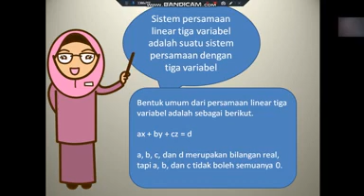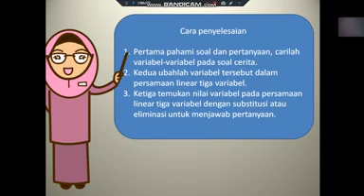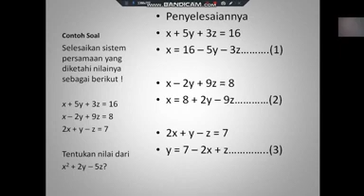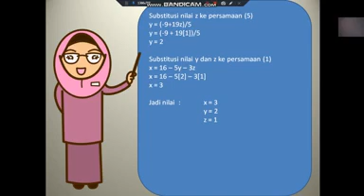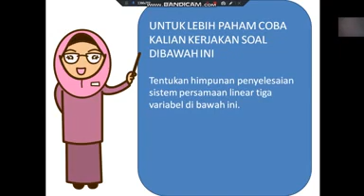MATEMATIKA//PERSAMAAN LINIER 3 VARIABEL//X(5)//DWINSUTRIANI,S.Pd